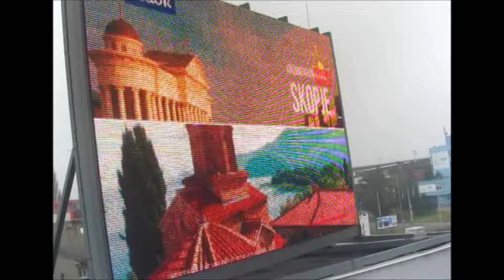ČedokMakedonie 11 11 2016 Olomouc